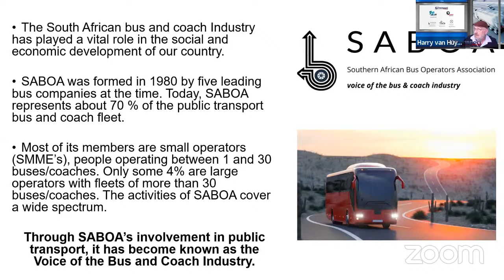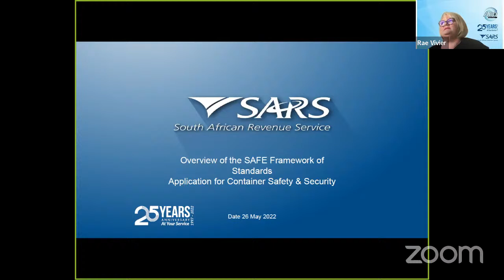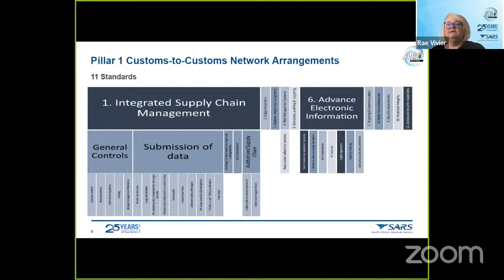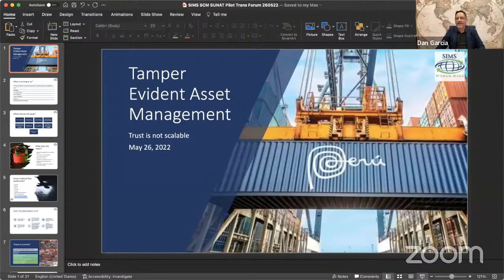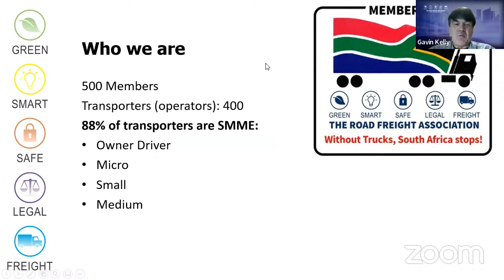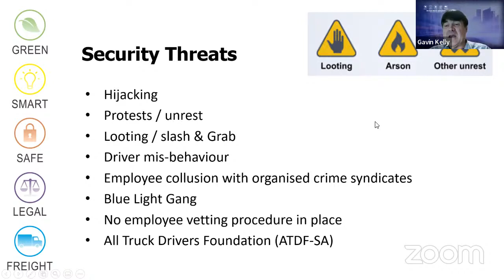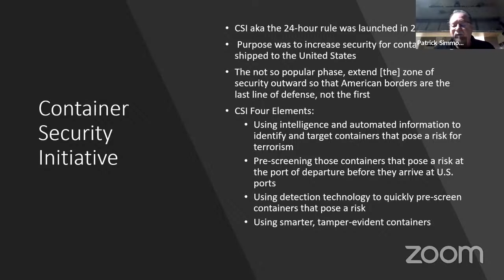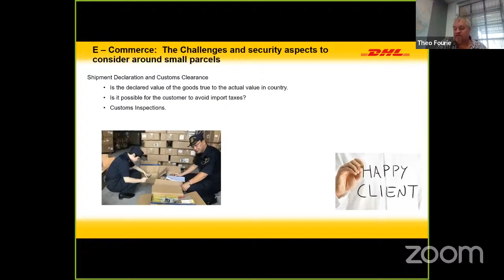26 May 2022 - Cargo Security and its role in Eliminating Disruptions in Global Trade